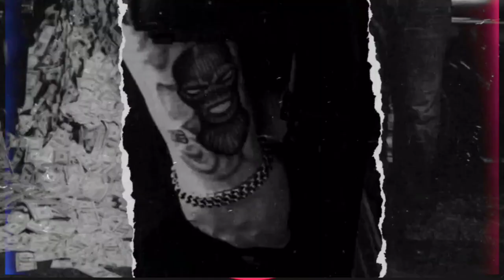Big updates drippy Sidhumoosewala kalnu Big Blast raato raat pa dite khilare jhoote ne 🐃